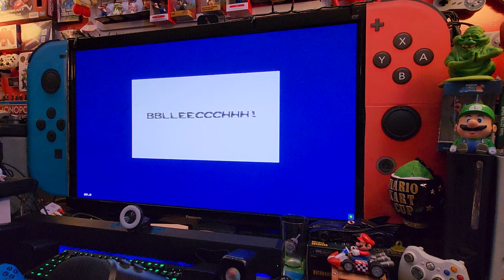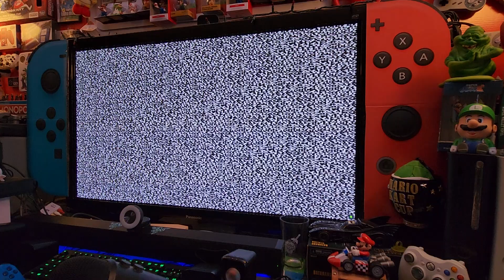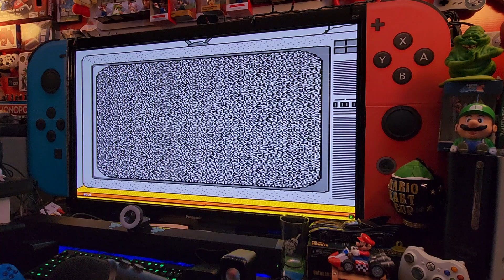SEGA GENESIS: BEAVIS & BUTT-HEAD! LET'S GO!!!